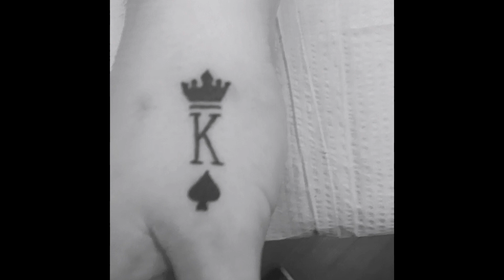King of spades hand